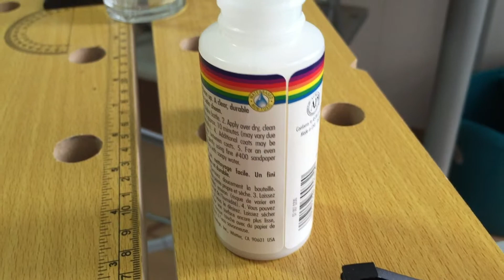14 Impermeabilizar el puente de la Marine Band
Las armónicas Marine Band tienen un sonido extraordinario. Es un auténtico placer escucharlas sonar. Su sonido es hipnótico, pero tocar con ellas puede resultar algo duro.

En el vídeo 12, al redondear las púas del peine hemos quitado parcialmente la pintura que protegía la madera de la humedad. En el vídeo 13 hemos quitado los restos de pintura para asegurarnos de que el barniz que le vamos a dar al peine vaya a encajar bien.

Ahora, para proteger nuestro peine de la humedad, vamos a darle sucesivas capas de barniz de poliuretano al agua. Muy importante, que el fabricante indique que NO ES TÓXICO. Si no lo dice claramente, no uses ese barniz.

Acerca de la serie de vídeos
Esta nueva serie de vídeos se centra en las modificaciones que yo hago normalmente en las armónicas de madera. Unidas a las que ya expliqué en la anterior serie de 11 vídeos pueden convertir tu barata y extraordinaria Marine Band en una armónica alucinante, con todos los overblows, durable y con tan buena respuesta que la Suzuki ProMaster o la Manji, pero sin renunciar a ese sonido clásico de blues.

12.- Redondeado de púas
13.- Quitar la pintura actual
14.- Impermeabilizar con barniz apto para uso humano
15.- Preparar la Marine Band para sustituir las puntas por tornillos
16.- Taladrado de la Marine Band y puesta de tornillos

La anterior serie de 11 vídeos sobre modificación de armónicas contenía los siguientes temas:

1.- Biselado de bordes (o aristas) de las placas (embossing)
2.- Resultado del biselado de las aristas de las placas.
3.- Ruidos metálicos que pueden aparecer si nos pasamos al biselar las aristas.
4.- Raspado de bordes: cómo eliminar el ruido metálico de un mal biselado.
5.- Redondeado de esquinas (Tip Scooping)
6.- Sellado de remaches con cera (waxing)
7.- Ajuste de curvatura de las lengüetas (arcing).
8.- Mejora del hermetismo ajustando el peine con micropore.
9.- Cómo quitar las rebabas del micropore.
10.- Aplicando el micropore a todos los canales.
11.- Ajuste de altura de las lengüetas (gapping) y afinación

Espero que te resulten de gran utilidad.

Estos vídeos son un compendio de la aplicación de conceptos básicos de ingeniería a las armónicas. Algunas de estas técnicas también son mencionadas por Richard Sleigh (customharmonicas.com) o Tinus Koorn (overblow.com). También ha compartido su conocimiento conmigo José Luis Naranjo de Guitar Not So Slim

Podrás acceder a todos estos vídeos de forma consolidada a través de mi página Web